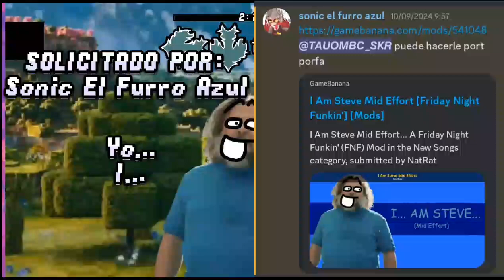𝙁𝙉𝙁 𝙈𝙊𝘿 𝙁𝙊𝙇𝘿𝙀𝙍 𝙋𝙊𝙍𝙏: 𝙄 𝘼𝙈 𝙎𝙏𝙀𝙑𝙀 𝙈𝙄𝘿 𝙀𝙁𝙁𝙊𝙍𝙏 (𝙈𝙊𝘿𝙋𝘼𝘾𝙆)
𝙈𝙊𝘿𝙎 𝘿𝙀 𝘾𝙍𝙀𝘼𝘿𝙊𝙍𝙀𝙎 & 𝙀𝙌𝙐𝙄𝙋𝙊𝙎 𝘿𝙀 𝘿𝙀𝙎𝘼𝙍𝙍𝙊𝙇𝙇𝘼𝘿𝙊𝙍𝙀𝙎:
𝙀𝙈𝘽𝙐𝙏𝙄𝙍
𝙈𝙘𝙂𝙡𝙞𝙩𝙘𝙝𝙚𝙙𝙔𝙏 - 𝘾𝙍𝙀𝘼𝘿𝙊𝙍 𝘿𝙀 𝙇𝘼 𝘾𝘼𝙉𝘾𝙄Ó𝙉
𝙉𝙖𝙩𝙍𝙖𝙩 - 𝙇𝙄𝙏𝙀𝙍𝘼𝙇𝙈𝙀𝙉𝙏𝙀 𝙏𝙊𝘿𝙊 𝙇𝙊 𝘿𝙀𝙈Á𝙎, 𝙀𝙓𝘾𝙀𝙋𝙏𝙊 𝙇𝙊𝙎 𝙀𝙑𝙀𝙉𝙏𝙊𝙎
@TAUOMBC_SKR (YO) - 𝙈𝙊𝘿
𝙁𝙊𝙇𝘿𝙀𝙍 𝙋𝙊𝙍𝙏𝙀𝙍, 𝘽𝙀𝙏𝘼 𝙏𝙀𝙎𝙏𝙀𝙍, 𝙀𝘿𝙄𝙏𝙊𝙍, 𝙂𝙍𝘼𝘽𝘼𝘿𝙊𝙍, 𝙋𝙍𝙊𝙋𝙄𝙀𝙏𝘼𝙍𝙄𝙊 𝙔 𝘼𝘿𝙈𝙄𝙉 𝘿𝙀 𝙈𝙄 𝙎𝙀𝙍𝙑𝙄𝘿𝙊𝙍/𝘾𝙍𝙀𝘼𝘿𝙊𝙍 𝘿𝙀 𝙈𝙄𝙉𝙄𝘼𝙏𝙐𝙍𝘼/𝙎𝘾𝙍𝙄𝙋𝙏𝙎 𝙋𝘼𝘾𝙆/𝙃𝙀𝘾𝙃𝙊 𝙑𝙄𝘿𝙀𝙊 𝙏𝙐𝙏𝙊𝙍𝙄𝘼𝙇 𝘿𝙀 𝙋𝙎𝙔𝘾𝙃 𝙀𝙉𝙂𝙄𝙉𝙀 0.6.3 & 0.7.1𝙝/𝙏𝙍𝘼𝘿𝙐𝘾𝙏𝙊𝙍 𝙀𝙎𝙋𝘼Ñ𝙊𝙇
𝙎𝙊𝙇𝙄𝘾𝙄𝙏𝘼𝘿𝙊 𝙋𝙊𝙍:
Sonic El Furro Azul

[𝙈𝙊𝘿] 𝙂𝘼𝙈𝘼 𝘽𝘼𝙅𝘼 (1-1.5-2-𝙂𝘽 𝙍𝘼𝙈) & 𝘼𝙇𝙏 𝙑𝙀𝙍𝙎𝙄𝙊𝙉 (4-6𝙂𝘽 𝙍𝘼𝙈):
𝙀𝙉 𝘾𝙊𝙈𝙀𝙉𝙏𝘼𝙍𝙄𝙊𝙎 & 𝙔 𝙀𝙉 𝙈𝙄 𝙎𝙀𝙍𝙑𝙄𝘿𝙊𝙍 𝘿𝙀 𝘿𝙄𝙎𝘾𝙊𝙍𝘿

𝙀𝙉𝙇𝘼𝘾𝙀 𝙈𝙊𝘿:
𝙀𝙉 𝘾𝙊𝙈𝙀𝙉𝙏𝘼𝙍𝙄𝙊𝙎
𝙈𝙄𝙎 𝘼𝙈𝙄𝙂𝙊𝙎:
El Bendy74 ツ
Acrobat FNF
°•MYT•°
Boyfriend SKR
DROID FNF ^_^
Sofia Girlfriend FNF
Mr.GuapeSKR^-^
PREXTER
𓂀𝔹𝕗 𝕡𝕣𝕠 𝕪𝕥𓂀
CATGAMER PRO
alecrack XD
°•Samudani3yo•°
TAILS HD
Alpha X
XD. _. 12
QwaiAFK:3
Soul bf gamer :]
Y OTROS MAS MIS AMIGOS 87 PERSONAS DISCORD

Ú𝙉𝙀𝙏𝙀 𝘼 𝙈𝙄 𝙎𝙀𝙍𝙑𝙄𝘿𝙊𝙍 & 𝘼𝙔𝙐𝘿𝘼𝙉𝙏𝙀𝙎:
𝙀𝙉 𝘾𝙊𝙈𝙀𝙉𝙏𝘼𝙍𝙄𝙊𝙎

[𝙎𝙊𝙁𝙏 𝘽𝙁] 𝙎𝙆𝙍, 𝘽𝙤𝙮𝙛𝙧𝙞𝙚𝙣𝙙 𝙎𝙆𝙍, 𝙀𝙡 𝘽𝙚𝙣𝙙𝙮74 ツ, 𝙀𝙍𝙀𝘿𝘿, 𝙋𝙍𝙀𝙓𝙏𝙀𝙍, ☆𝙂𝙞𝙛𝙏𝙧𝙞𝙛,𝙄𝙁 『𝙁𝙉𝙁』 2☆ - 𝘼𝘿𝙈𝙄𝙉, 𝘼𝙔𝙐𝘿𝘼𝙉𝙏𝙀𝙎